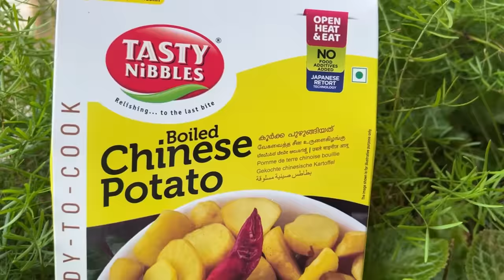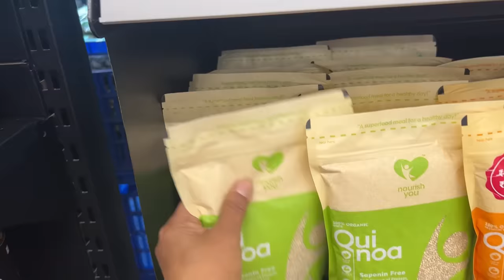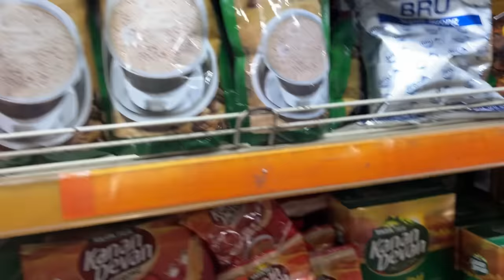Lunch for Hansu’s College | Sindhu Krishna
Home vlog l Whats special for Hansus lunch?

For easy and convenient cooking, try using Tasty Nibbles Roasted Coconut Paste and Tasty Nibbles Boiled Koorka. Also explore their range of other innovative food products as well.

lunch#shopping#sindhukrishna